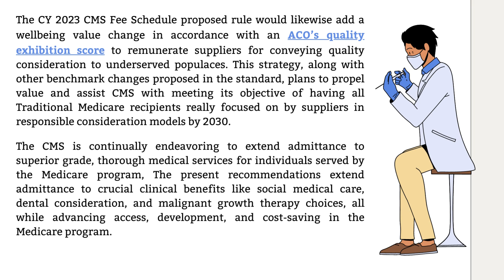Why CMS proposed fee schedule rule creates payment cuts for doctors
The CMS has proposed a reduction in the Medicare fee schedule conversion factor for physicians. This will significantly reduce doctors’ rewards next year. The federal agency today released the Medicare Doctors Price List for  2023 (CY). The proposed rule provides a $ 1.53 conversion factor reduction, resulting in a  conversion factor of $ 33.08 for the fiscal year 2023. The CMS fee schedule needs to lower the conversion factor as the proposed rule expires with a 3% increase in repayments for the 2022 Physician Remuneration Schedule under the  Medicare and American Farmers Sequestration Reduction and Protection Act. Congress has temporarily increased reimbursement to doctors to mitigate the effects of pandemic-related spending.